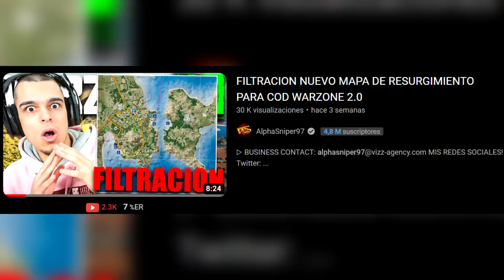Así es el nuevo mapa oficial de Call Of Duty Warzone 2.0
Nuevo mapa oficial de Call Of Duty Warzone 2.0